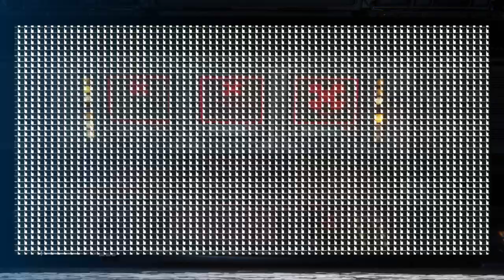Hopefully less Aliens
More Aliens! more fire! more being lost!